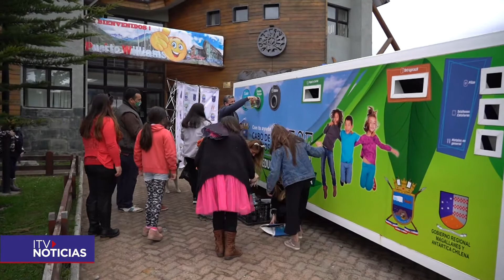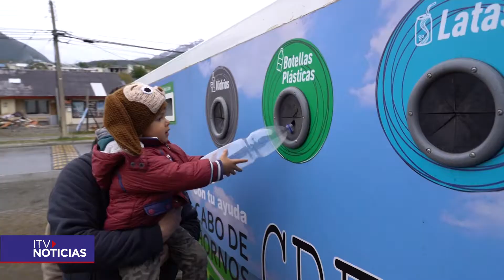RECICLAJE Y HALLOWEEN